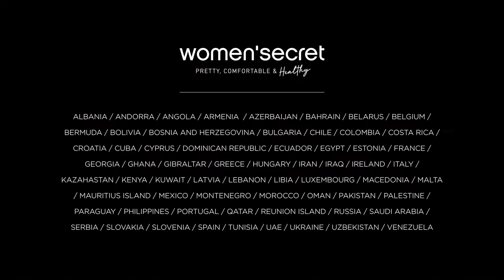101 DALMATIANS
¿Te encantan los 101 dálmatas? Nuestra colección de pijamas será tu favorita